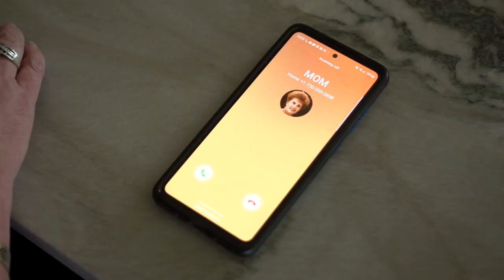Pasta Final Film High Res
Award-Winning short film Directed by Elgin Cahill
Starring Pam Renall
Written By Shannon K. Dunn